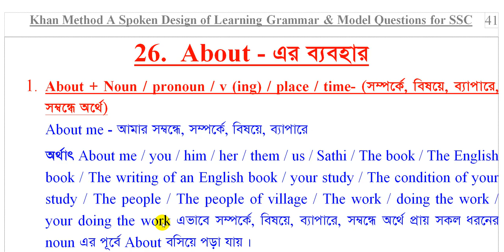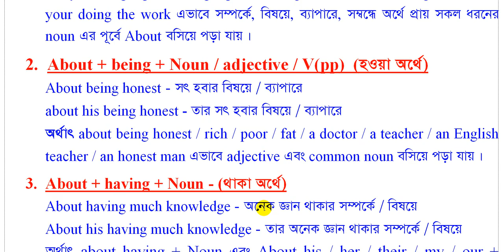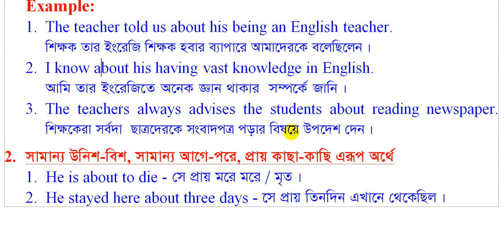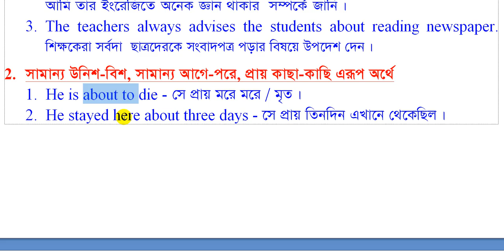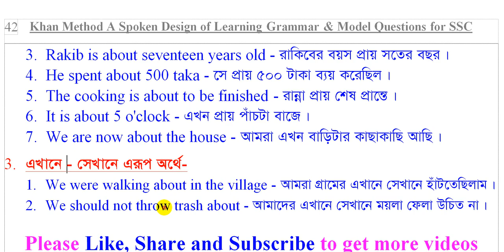khan method english lesson - uses of preposition about (Lecture - 20) learn easy way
Learn English with spoken design